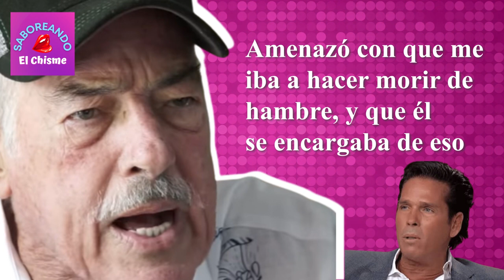¡Roberto Palazuelos FURIC0 LE CONTESTA a Andrés García❗ El Diamante Negro NO SE DEJA 😱😱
RobertoPalazuelos NO SE QUEDA CALLADO y le responde a AndrésGarcía sobre su RETO MORTAL.